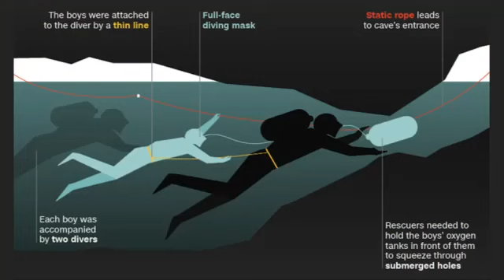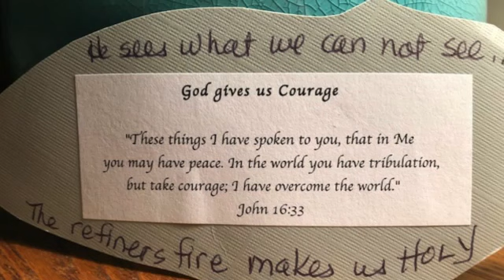Isaiah 43 - Alan Patten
Speaker: Alan Patten